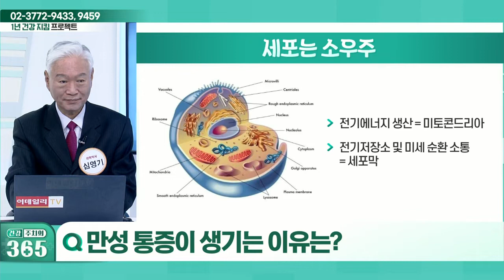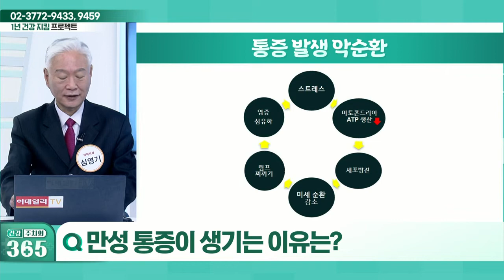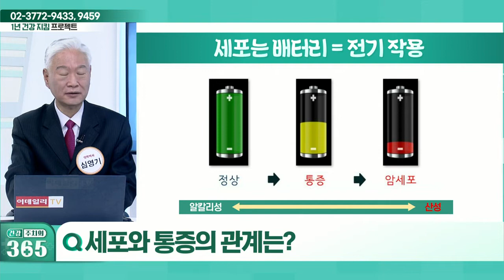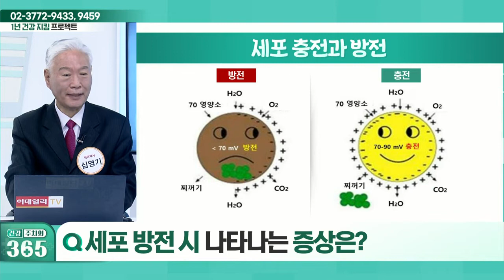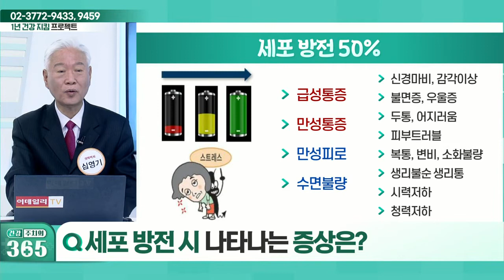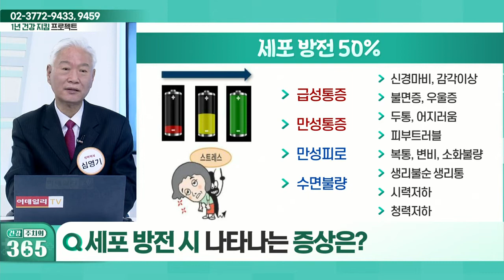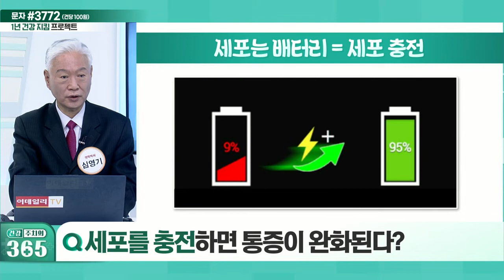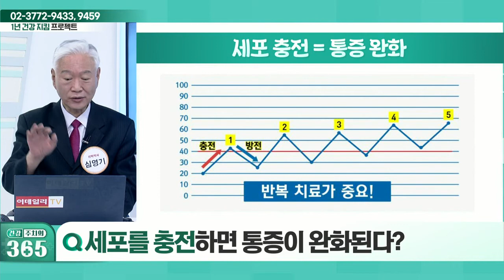만성 통증이 생기는 이유_건강 주치의 365 (20220305)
Q. 만성 통증이 생기는 이유는?
Q. 세포와 통증의 관계는?
Q. 세포 방전 시 나타나는 증상은?
Q. 세포를 충전하면 통증이 완화된다?